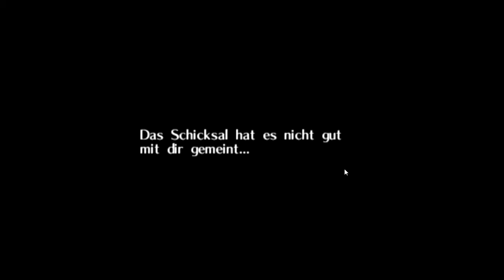Lets Play: Zelda, Majoras Mask #10 [Blind]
OMG... Hat schon jemand außer mir bei Majoras Mask das Game Over gesehen?